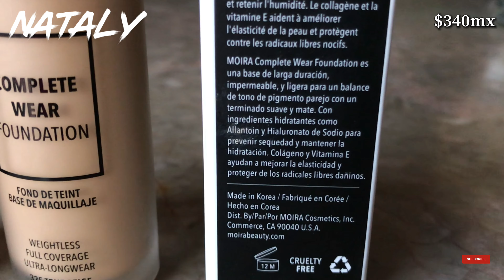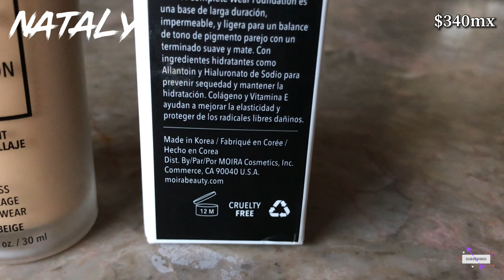OMG Perfecta para * Cubrebocas *